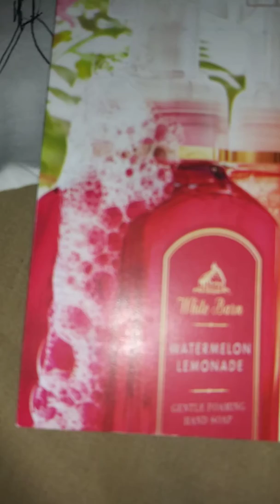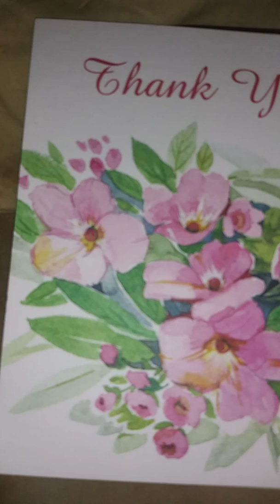2 13 th 2020 Thursday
8 32 pm est for iron pill taking enjoy little one for a change 13 temp print time 8 38 pm est
Remember be you